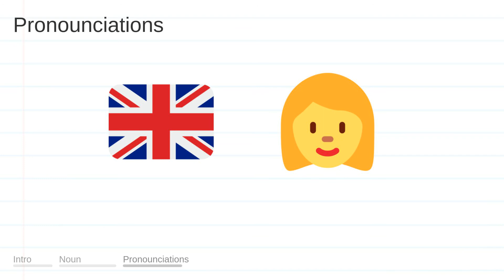EYEBROWS meaning, definition & pronunciation | What is EYEBROWS? | How to say EYEBROWS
What is EYEBROWS?
What does EYEBROWS mean?
How do you say EYEBROWS?
How to pronounce EYEBROWS?

EYEBROWS meaning - EYEBROWS pronunciation - EYEBROWS definition - EYEBROWS explanation